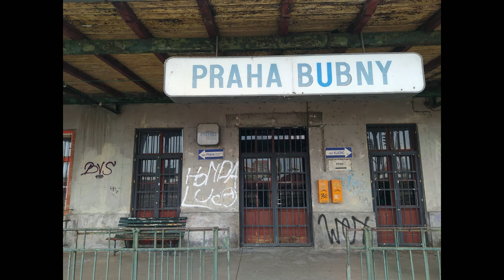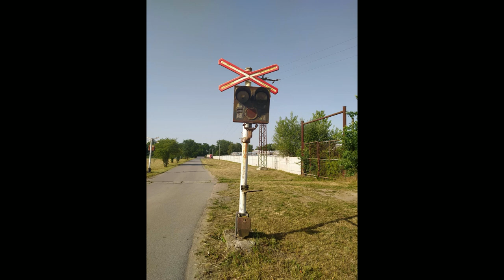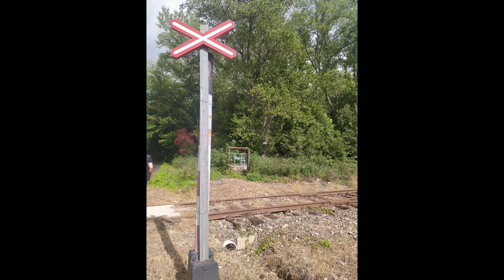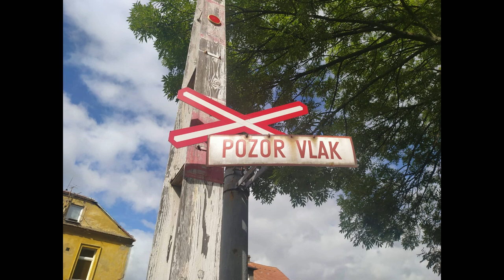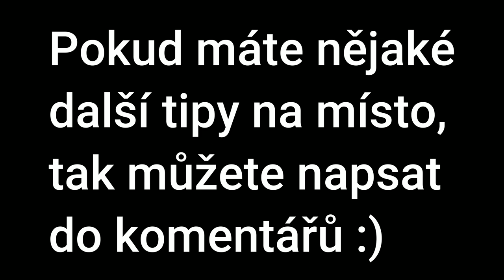Rusty railway / Rezavá železnice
In this video we will show some of my photos of the abandoned part of the Czech railway and sidings.

The photos are all mine, so please do not use them anywhere without my permission.

V tomto videu si ukážeme pár mých fotek opuštěné části české železnice a vleček.

Fotky jsou všechny moje, proto prosím nepoužívat nikde bez mého souhlasu.

Všechna práva na hudbu patří C418
Hudba: C418 - Begining 2, Mutation

0:00 Železniční stanice Štědrá*
0:20 Železniční stanice Smilov*
0:28 Vlečkový přejezd Dubí
0:35 Nádraží Praha - Bubny*
0:57 Vlečkový přejezd Malá Čeperka
1:10 Trať Mladotice - Kralovice
3:55 Železniční přejezd Horní Slavkov - Kounice
4:17 Železniční přejezd Proboštov - Přítkov
5:01 Vlečkový přejezd Kladno - Dubí 1
5:22 Vlečkový přejezd Kladno - Dubí 2
5:43 Železniční přejezd Novosedlice
6:34 Závěr
6:42 Outro

*Ve všech těchto stanicích vlaky stále zastavují, ovšem zařadil jsem je sem kvůli stavu a nevyužívání  ke svému účelu.